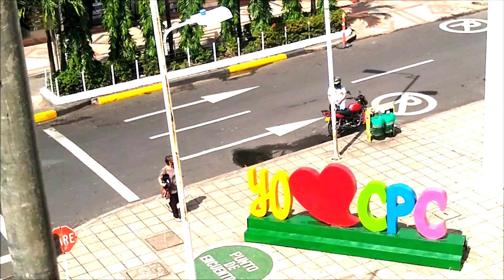BARRANCABERMEJA 99 AÑOS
Estamos saludando a todos los hijos, amigos, vecinos y familiares, de nuestra BARRANCABERMEJA dispersos por COLOMBIA y dispersos por el mundo.
FELIZ ANIVERSARIO NUMERO 99 que cumple este 26 de abril de 1921.
Gracias por ayudarnos a CONSTRUIR AMOR Y SENTIDO DE PERTENENCIA por la tierra del calor.
Gracias por la hermosa respuesta que nos regalan.
Que se sienta el calor de nuestra Barrancabermeja por favor.
Felicitaciones. ♥♥♥